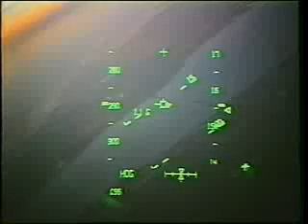1997: Space Shuttle Flight 88 (STS-87) Columbia (NASA)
Space Shuttle flight 88 (STS-87), narrated by the astronauts (18 minutes).
Launch: November 19, 1997.
Crew: Kevin R. Kregel, Steven W. Lindsey, Winston E. Scott, Kalpana Chawla, Takao Doi, Leonid K. Kadenyuk.

Mission: Microgravity experiments, 2 EVAs